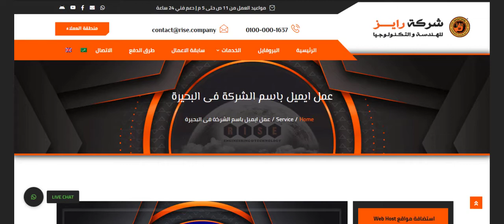عمل ايميل باسم الشركة فى البحيرة | انشاء ايميل رسمي فى البحيرة | استضافة ايميلات فى البحيرة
رابط خدمة عمل ايميل باسم الشركة :
أفضل شركة عمل ايميل باسم الشركة :
كيفية عمل ايميل باسم الشركة :
خدمات شركات رايز للهندسة و التكنولوجيا :
سابقة الاعمال :
الخدمة متاحة فى جميع محافظات مصر